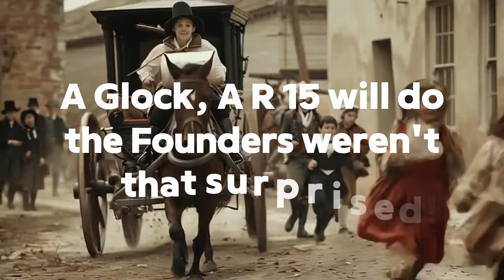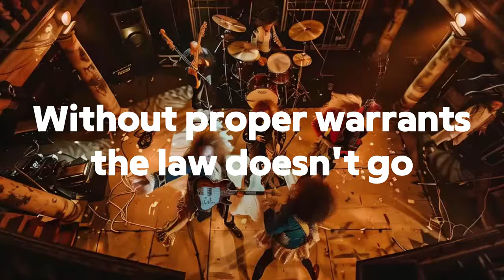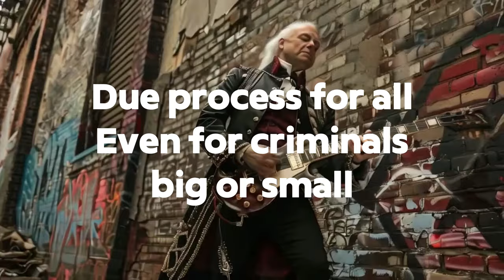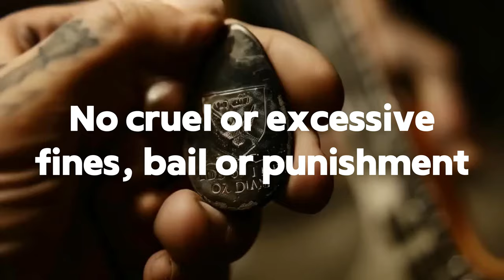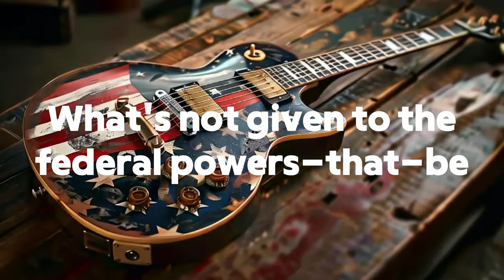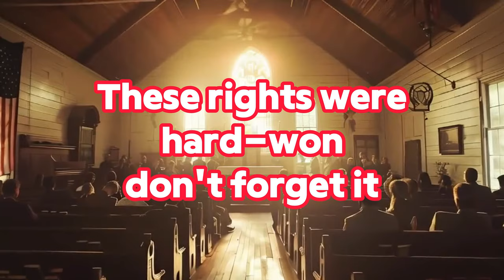A Punk Rock Tribute to the Bill of Rights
Get ready to rock with 'Red, White, and Punk'—a high-energy punk rock anthem celebrating the Bill of Rights! This song takes you on a wild ride through the first ten amendments, blending raw punk energy with a patriotic twist. Crank up the volume and let freedom ring with every power chord!